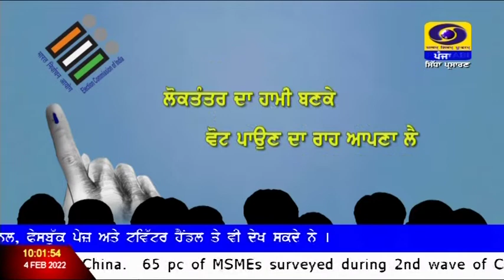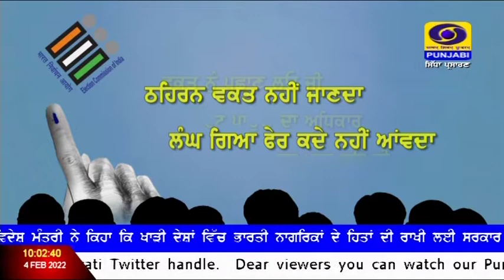1000 | February 04, 2022